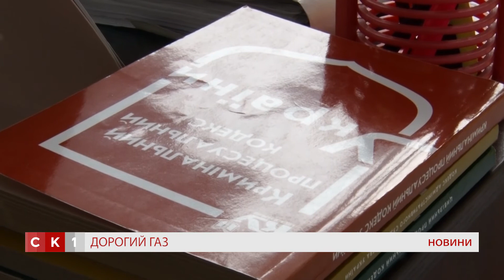Високі націнки чи справедливі перерахунки?